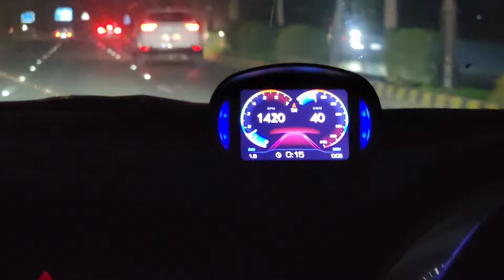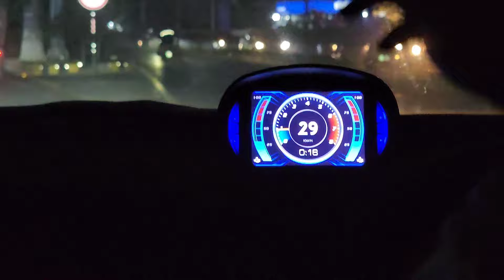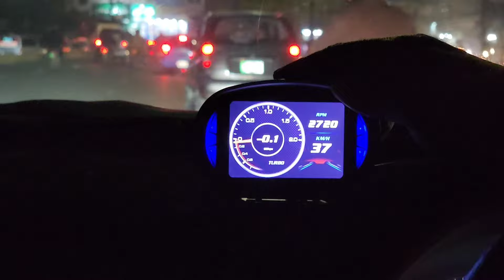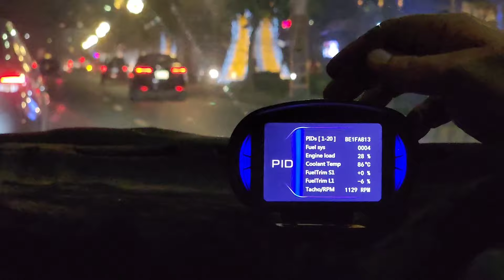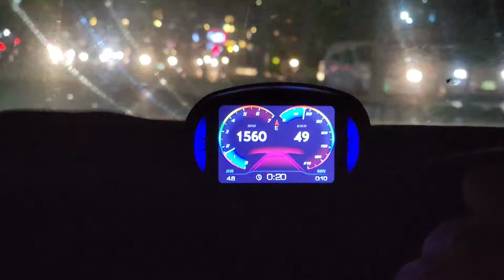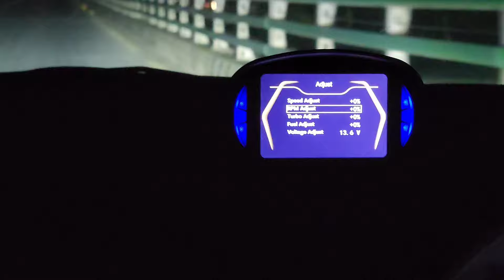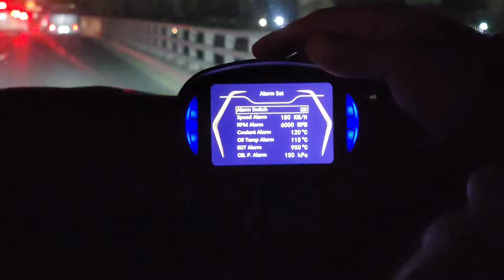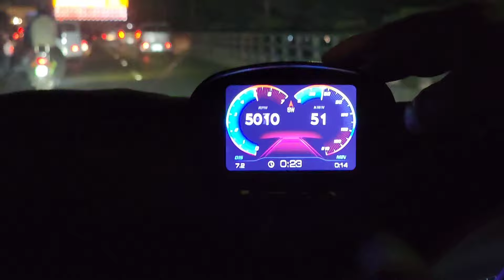OBD2+GPS HUD Gauge Car Digital Head Up Display Speedometer Turbo RPM Alarm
🛒  Shop Address

📌 17-A Montgomery Road Lahore

    Warehouse Address
📌 41-A Montgomery Road Lahore

⏰ MONDAY TO SATURDAY  10:30amTO 5:00pm
      SUNDAY HOLIDAY